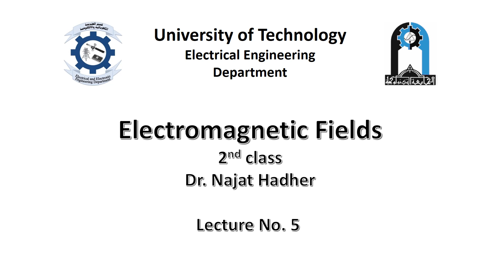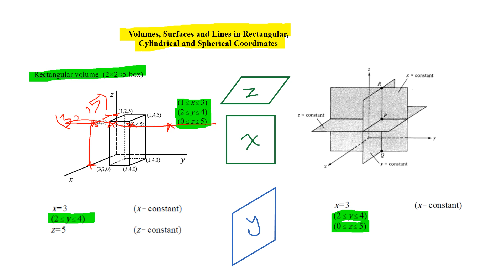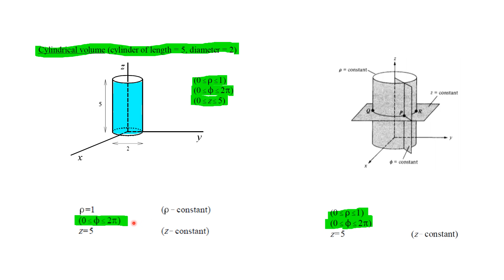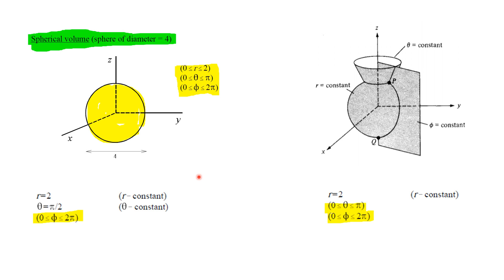Lecture 5 Volume, Surface, Length in Coordinate Systems\ Electromagnetic Fields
University of Technology\ Electrical Engineering Department\ 2nd class Electronic Branch.